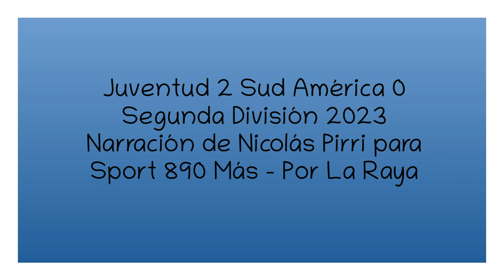Juventud 2 Sud América 0 - Segunda 2023 (por Nicolás Pirri)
Los goles del partido, por Nicolás Pirri para Sport 890 Más.